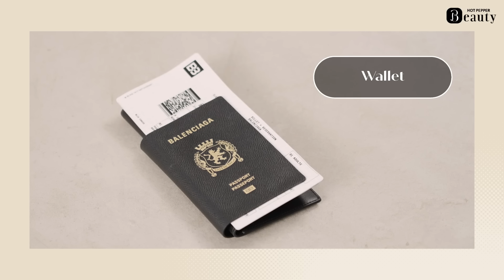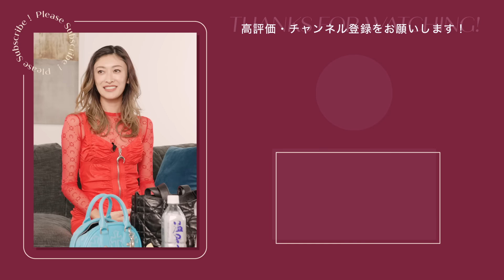山田優のバッグの中身。スタッフが驚くマストハブって？｜ Look Back My Beauty【後編】｜【公式】ホットペッパービューティーTV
美のこだわりをインタビューするシリーズ「Look Back My Beauty」
前編に続いて、モデルの山田優さんのインタビュー後編も遂に公開！
手放せない愛用アイテムや、紹介したくないほど大好きなお菓子にも注目です。

0:00 オープニング
0:18 バッグの中身紹介
11:35 美容トーク
13:25 自分らしさとは
14:30 自分磨きについて
15:45 ビューティーアドバイス

Stylist : Aya Hirano
Hair&Makeup：Kentaro Shibuya
シブケンさんのサロン「SUNVALLEY 表参道」はこちら↓

齋藤飛鳥に聞く、髪のこと。美髪の秘密は"頑張りすぎない"【前編】｜ Look Back My Beauty｜【公式】ホットペッパービューティーTV
齋藤飛鳥と楽屋でトーク｜ Beauty Backyard｜【公式】ホットペッパービューティーTV
玉城ティナのヘアのこだわり。スタイリングもケアも、”ティナボブ"のこと、全部。【前編】｜ Look Back My Beauty｜【公式】ホットペッパービューティーTV
玉城ティナのルーティンとは？楽屋でトーク｜ Beauty Backyard｜【公式】ホットペッパービューティーTV
玉城ティナのバッグの中身。個性的なポーチから「ないと困る」アイテムまで【後編】｜ Look Back My Beauty｜【公式】ホットペッパービューティーTV
貴島明日香のバッグの中身は？／自己肯定感はどうやって上げられる？【後編】｜ Look Back My Beauty｜【公式】ホットペッパービューティーTV
貴島明日香の仕事前ルーティンとは？楽屋でトーク｜ Beauty Backyard｜【公式】ホットペッパービューティーTV
貴島明日香に聞く、重め↔︎薄めにできる前髪って？ロングヘアのケア習慣は？【前編】｜ Look Back My Beauty｜【公式】ホットペッパービューティーTV

■サロン・美容院探しならホットペッパービューティー

公式SNS＆マガジンで美容情報配信中！

■ホットペッパービューティーマガジン